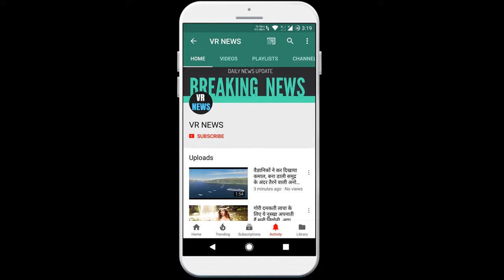Posts तीन महीनों बाद काम पर लौटीं विद्या बालन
Subscripbe to VR NEWS for daily news and updates. Posts Vidya Balan, who returned to work after three months, was already banned from shooting for all films and ad films. Now after three months of unlocking, all the stars have returned to work again. After Ada Sharma, Taapsee Pannu, Ayushman Khurana, now Vidya Balan has also started shooting. Some pictures have also come out from the set where every crew member is seen shooting with full caution. Vidya shared some glimpses of the shooting from her Instagram account on Wednesday. Some of these pictures are of the actress vanity vein, while some are also giving shots. In a video shared by Vidya, her hair is flying in slow Moshal. It is being told that this shooting has been done for a brand. Vidya Balan, who got her makeup done on the set, is working with everyone in sets and vanities wearing masks and PPE kits. At the same time, the actress is also very happy to start shooting again after several days. Talking about the workfront, Vidya Balan is soon going to be seen in a biopic on math expert Shakuntala Devi. The film was earlier scheduled to be released in theaters but given the current status, it will be released on July 31 on Amazon Prime.

VR NEWS !!